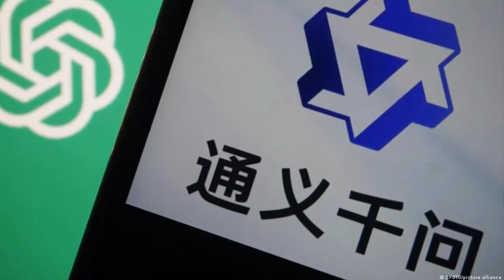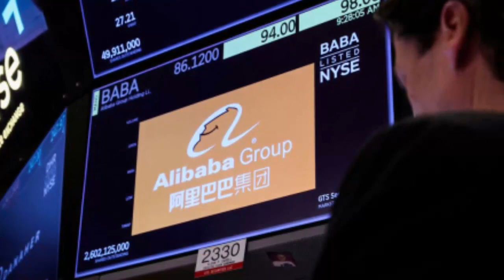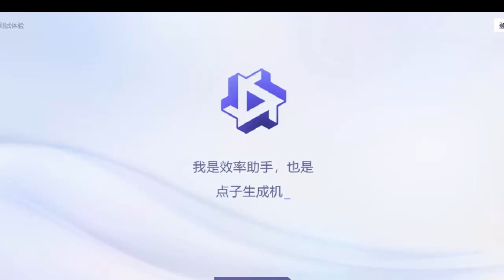What is Tongyi Qianwen? chatgpt rival ,how to use tongyi qianwen?